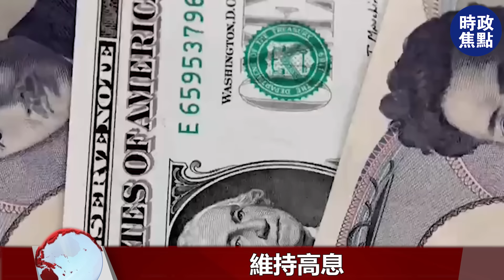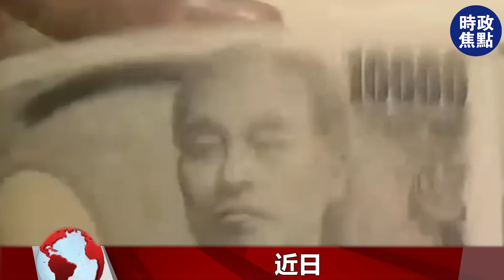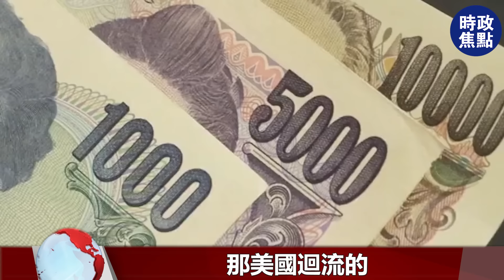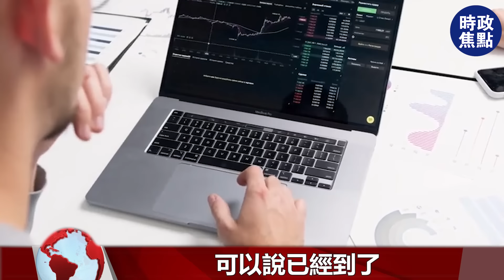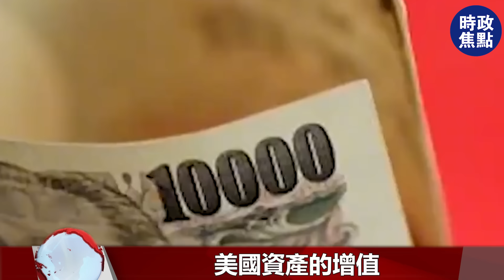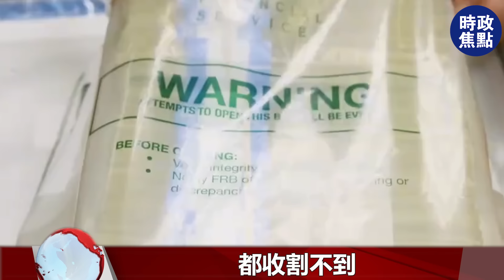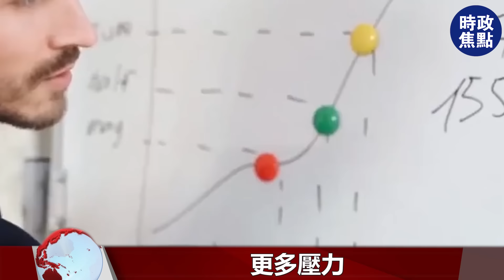危機升級，中國緊急變賣美債！日本央行瘋狂拋售，美債喪鐘敲響！| 時政焦點